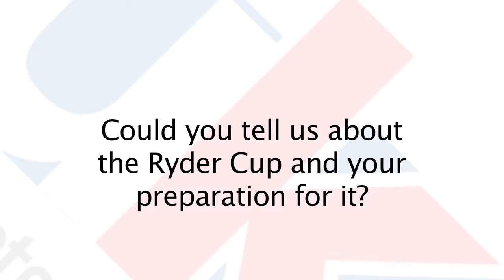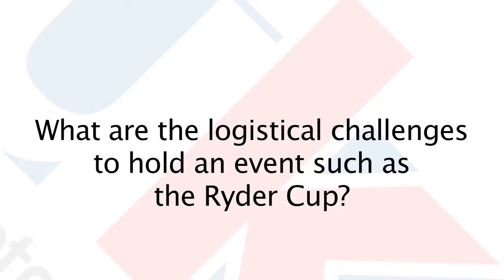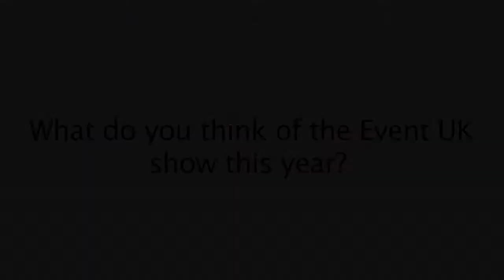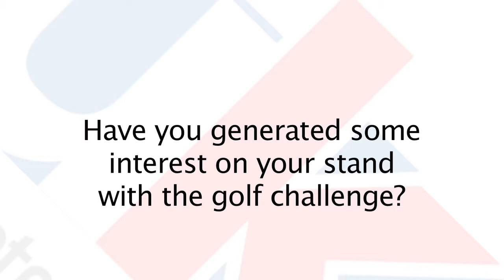Gareth Rees Jones - Celtic Manor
Gareth Rees Jones, director of marketing at Celtic Manor interviewed at Event UK, NEC Birmingham, between 22-23rd September 2009.